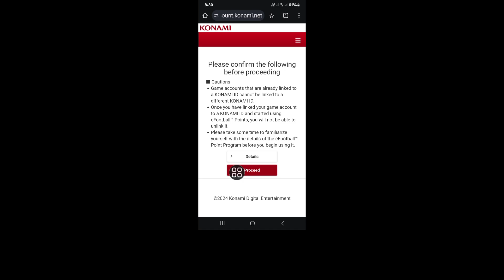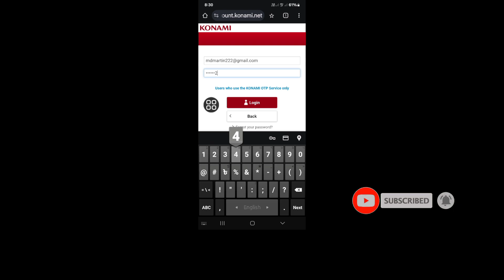Como fazer login na conta efootball 2025 | Registrar Konami ID efootball mobile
Real Solutions

Bem-vindo ao meu canal Real Solutions.

Você quer fazer login no efootball Mobile 2025? Neste vídeo, mostrarei como fazer login no efootball Mobile. Mostrarei o processo mais fácil e mais recente para fazer login no efootball Mobile. Então continue assistindo ao vídeo completo sem pular para aprender como fazer login na conta efootball 2025 | Registrar Konami ID efootball mobile.

❤️Por favor, não se esqueça de deixar a inscrição.

👉 Outras consultas relacionadas:

como fazer login no efootball 2025,
efootball mobile 2024 login,
efootball 2025 como fazer login,
efootball,
efootball mobile,